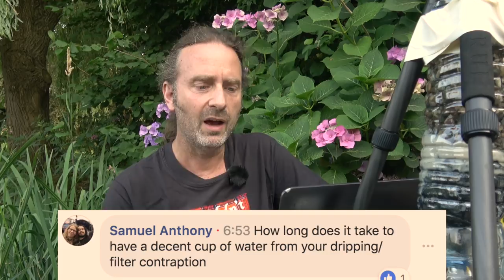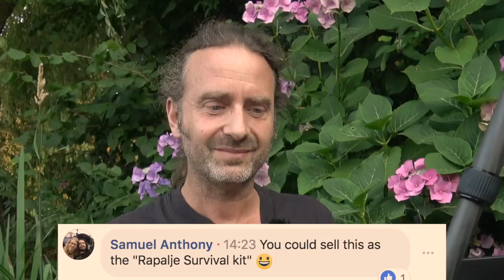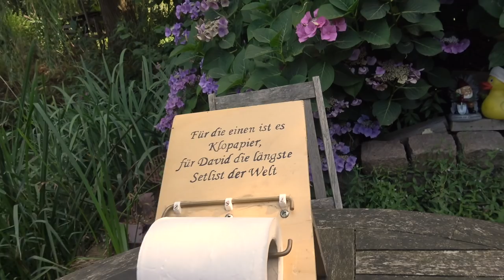How to make clean water & Sing a song with my Gitouki - Rapalje Show 51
This episode is all about cleaning water!

From all materials you can find at home. From whatever water source you can find into clear water.

First gonna filter it then going to boil it. Then I'm going to make a cup of tea of it.

And like I promised, I play you a song on the just repaired Gitouki for you in the end of this livestream..